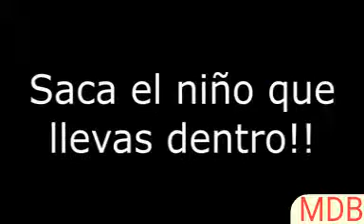Sentirse bien irradia tu energía, alegría siempre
Video de BILLA, Marcelo Didier🇻🇳✊🏽🇨🇳